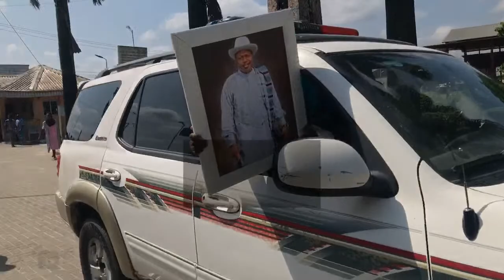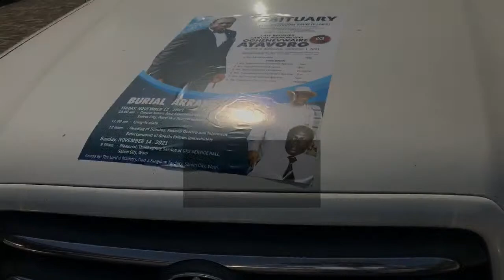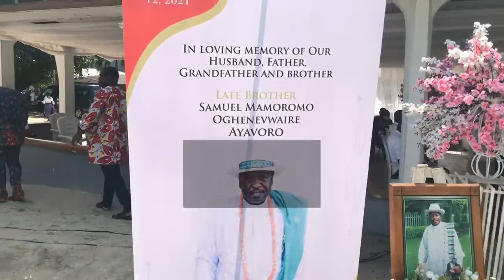Burial Ceremony of Bro. S. M. O. Ayavoro (Part 1)